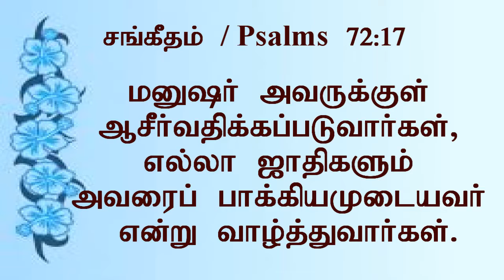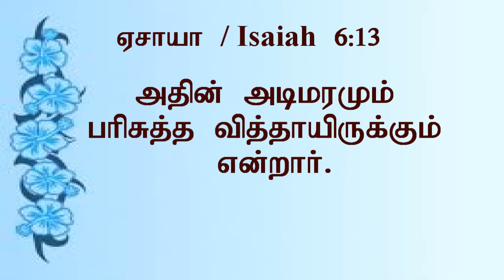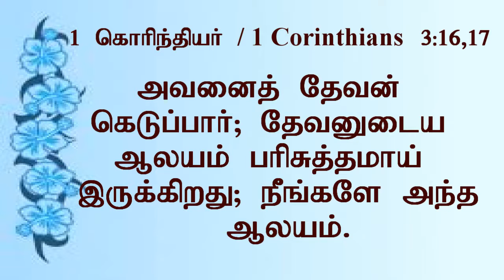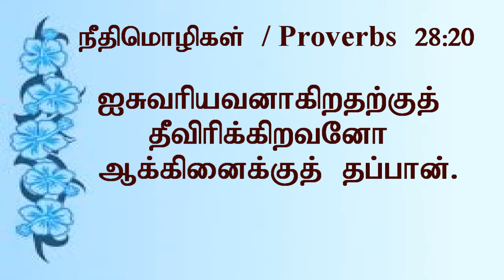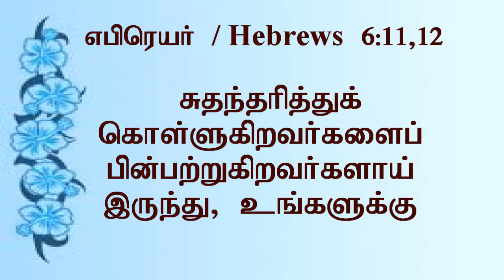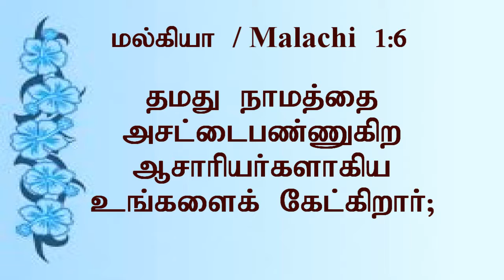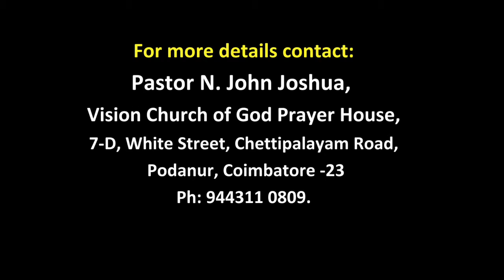"நாம் கர்த்தரால் ஆசீர்வதிக்கப்பட்டவர்கள்!!" Message by Pr. N. John Joshua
செய்தித்தலைப்பு:  நாம் கர்த்தரால் ஆசீர்வதிக்கப்பட்டவர்கள்!!
தலைப்பு வசனம்: சங். 72:17
முகவுரை: ரோமர் 15:26-29
குறிப்புகள்: ஆசீர்வாதத்திற்கு இரகசியம் என்ன?
1.  பரிசுத்தம்: மத். 5:8; ஏசா. 6:13
2.  ஜெபம்: ஆதி. 32:24-29;
3.  வேதம்: உபா. 11:27,28
4.  ஆலயம், சபை: 1 கொரி. 3:16,17; எபி. 10:25
5. உண்மை: நீதி. 28:20
6. பொறுமை: எபி.6:11,12
7. கனப்படுத்துதல்: மல். 1:6
முடிவுரை: எபி. 6:14
தேவசெய்தி: பாஸ்டர். ந.ஜான் ஜோசுவா

அன்பார்ந்தவர்களே,  கர்த்தர் ஒரு இரவு வேளை திடீரென்று யாக்கோபை ஆற்றங்கரையில் சந்தித்தார். அந்த நேரம் யாக்கோபு தன் சகோதரனாகிய ஏசாவை சந்திக்க பயத்தோடும், நடுக்கத்தோடும் இருந்த நேரம் அது. எதிர்பாராத விதமாக தன்னை சந்திக்க வந்த ஆண்டவருடைய பாதங்களைப் பற்றிப் பிடித்துக் கொண்டு, ஆசீர்வாதத்தையும் தைரியத்தையும் பெற்றுக்கொண்டார். யாக்கோபுக்கு கிடைத்த வெற்றி, போராடினதினால் அல்ல, அவரை நோக்கிக் கெஞ்சினதினால் ஏற்பட்டது. அந்த நேரத்தில் யாக்கோபின் தொடை சதை சுளுக்கிக் கொண்டது. இனி அவரால் போராட முடியாத நிலைமைக்கு வந்தார். ஆனாலும் அவர் தேவனை விடுவதாயில்லை. முடியாமையிலும் போராடினார். கர்த்தருடைய கழுத்தைக் கட்டிக் கொண்டு, “என்னை ஆசீர்வதியும் ஆண்டவரே” என்று விடாப்பிடியாய் ஜெபித்து ஜெயங்கொண்டார். நீங்களும் ஜெபத்திலே கர்த்தரிடத்திலே போராடவேண்டும். அந்த போராட்டம் அவர்மேல் வைத்த அன்பினிமித்தம் உள்ள போராட்டமாய் இருக்கட்டும். அவருடைய கழுத்தைக் கட்டிப் பிடித்துக் கொள்ளுங்கள். உம்மை, “அப்பா” என்று அழைக்கும்படி என் தகப்பனானீரே, தகப்பன் பிள்ளைக்கு இரங்குகிறது போல எனக்கு இரங்கும் என்று கெஞ்சும்போது அவருடைய உள்ளம் உருகாமலிருக்குமோ? ஒருபோதும் இல்லை. நிச்சயமாகவே கர்த்தர் உங்களை ஆசீர்வதிப்பார். இயேசு கிறிஸ்துவும் கூட அப்படிதான். கெத்சமனே தோட்டத்தில் மிகவும் வியாகுலப்பட்டு அதிக ஊக்கத்தோடு ஜெபம்பண்ணினார். (லூக். 22:44) என் சித்தமல்ல, உம்முடைய சித்தமே ஆகக்கடவது என்று ஒப்படைக்கும்போது உன்னத பெலன் அவரை நிரப்பினது. தேவ தூதன் இறங்கி வந்து, அவரை பெலப்படுத்தினான். தேவனுடைய பிள்ளைகளே, இன்றைக்கு கர்த்தருடைய கழுத்தைக் கட்டிப் பிடித்துக் கொள்ளுங்கள். உங்கள் ஒவ்வொரு ஜெபத்துக்கும் ஆம் என்றும் ஆமென் என்றும் பதில் தந்தருள்வார். கர்த்தர் தாமே உங்களை ஆசீர்வதிப்பாராக!. ஆமென்!!!